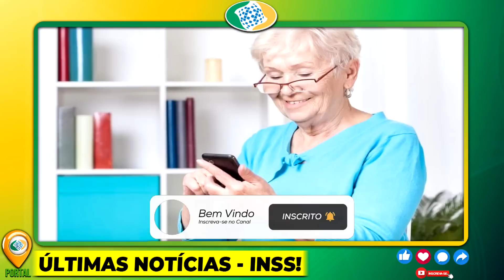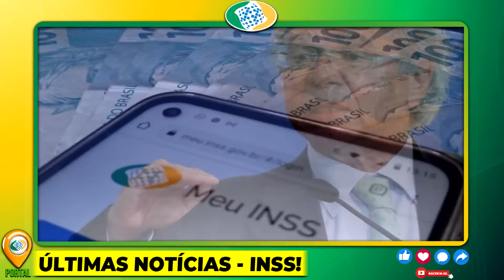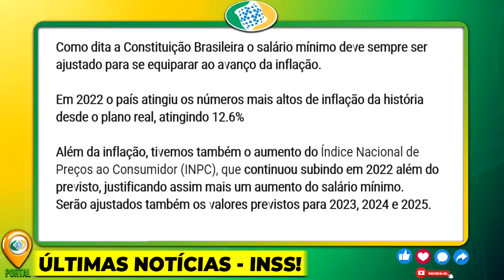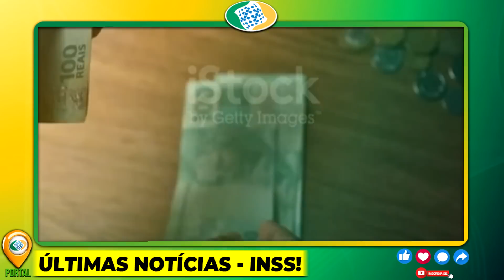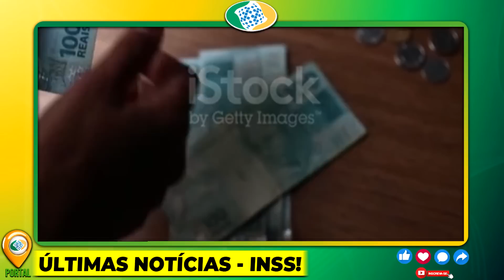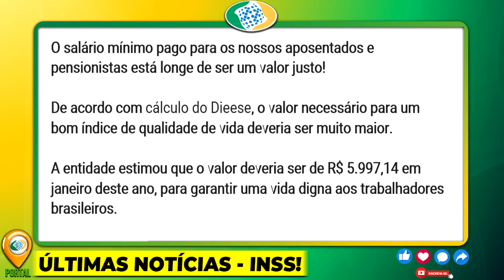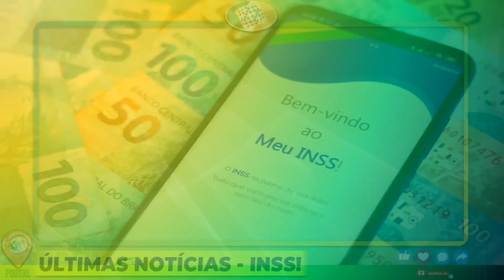✅VAI SUBIR MAIS!! SALÁRIO MÍNIMO VAI AUMENTAR DE NOVO – SAIU PARA APOSENTADOS A MELHOR NOTÍCIA!